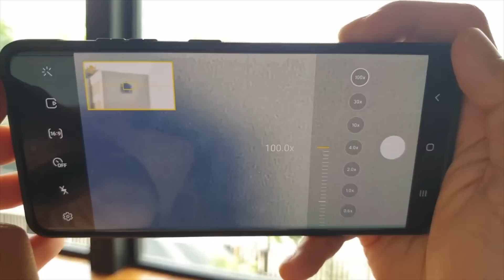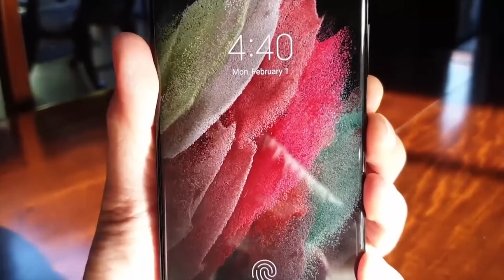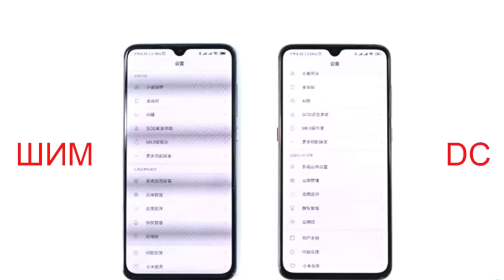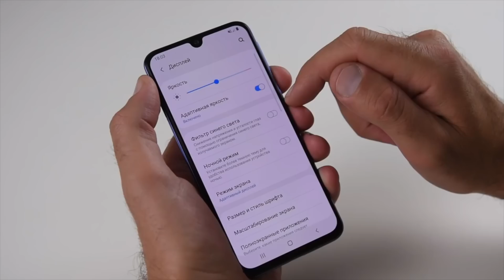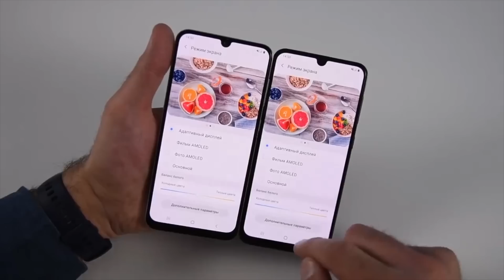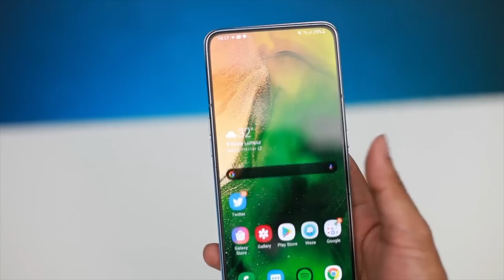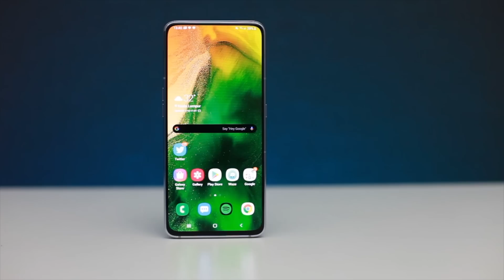ЕҢ ЖАМАН САМСУНГ ТЕЛЕФОНДАРЫ?! БҰЛАРДЫ БІЛГЕН ЖӨН!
ТОП 4  АЛУҒА БОЛМАЙТЫН Samsung телефондары!
Бұл біздің ойымыз ша а так самсунг компаниясына ешқандай наразылық жок тек сіздер үшін бағалап кетуді ұмытпаңыздар!

 НАЗАРЛАРЫҢЫЗҒА РАХМЕТ!!!
🙌ДОСТАР кейбіреулерініңе бұл ВИДЕОНЫҢ көмегі тиіп қалар!! Сол үшін салдым 🔝 ҚОЛДАУЛАРЫҢЫЗҒА РАХМЕТ БІЗБЕН ҚЫЗЫҚТЫ!! 🌓КАНАЛҒА ЖАЗЫЛЫП ДОСТАРЫМЫЗҒА ЖІБЕРЕЙІК !!! РАХМЕТ 🌓
Телефонда РЕКЛАМА шыға береді не істимін